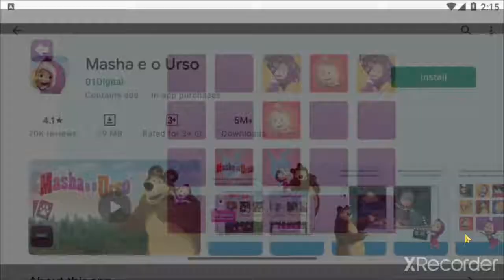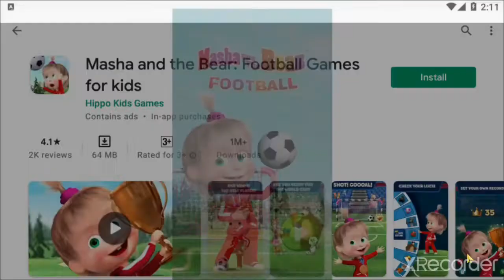Best videos of Masha And Bear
masha and bear games#educational games for kids#music games#learning games#puzzle games